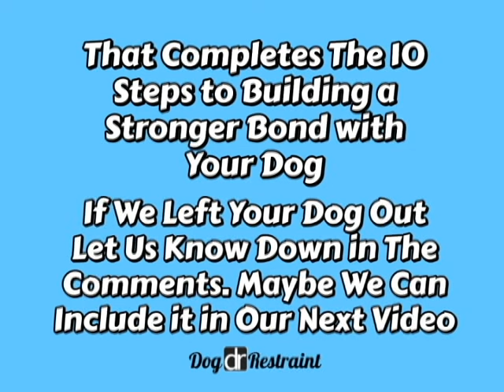10 Steps to Building a Stronger Bond with Your Dog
In today's video, we’re sharing 10 steps to building a stronger bond with your dog. Improve relationship with dog.
Learn how to build a bond with your dog through various engaging activities and practices. We'll show you how to strengthen the bond with your dog using effective dog bonding tips and techniques. Our advice on dog training and bonding will help you enhance communication and understanding, ensuring you and your dog share a deeper connection.
Discover the importance of spending quality time with your dog and how dog care and bonding go hand in hand. From interactive play to mental stimulation, these steps will provide your dog with the enrichment they need to thrive. Effective communication with dogs is crucial, and we’ll teach you how to achieve it for a well-rounded relationship.
By following these tips, you'll not only see mental stimulation for your dog but also ensure they are happy and healthy dogs.

Timestamped Breakdown:
00:00 - Introduction
00:32 - Spend Quality Time Together
01:12 - Establish a Routine
01:50 - Engage in Interactive Play
02:29 - Train Together
03:05 - Show Affection
03:45 - Provide Mental Stimulation
04:26 - Explore New Places Together
05:04 - Communicate Effectively
05:45 - Respect Their Space
06:26 - Be Patient and Understanding
07:00 - Conclusion
Highlights:
How to build a bond with your dog: The importance of undivided attention.
Strengthen bond with dog: Creating a consistent schedule for trust and security.
Dog bonding tips: Fun games that strengthen your bond.
Improve relationship with dog: Using positive reinforcement for effective communication.
Dog training and bonding: Building an emotional connection through physical touch.
Quality time with dog: Keeping your dog’s mind active and engaged.
Dog care and bonding: Shared adventures for positive memories.
Effective communication with dogs: Understanding and responding to your dog’s signals.
Mental stimulation for dogs: Allowing your dog to have downtime.
Happy and healthy dogs: Celebrating small victories and approaching with kindness.
By following these steps, you'll not only enhance your bond with your dog but also ensure they are happy and well-adjusted.